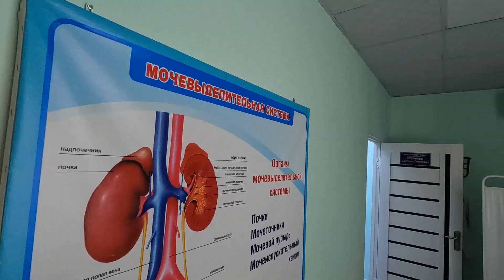Лор, уролог в Караколе